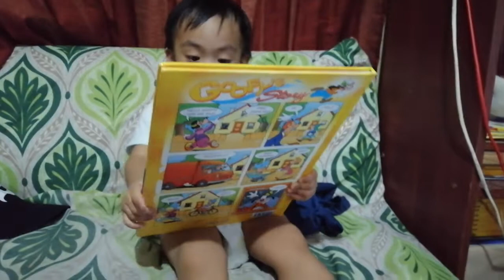baby trying to read a book